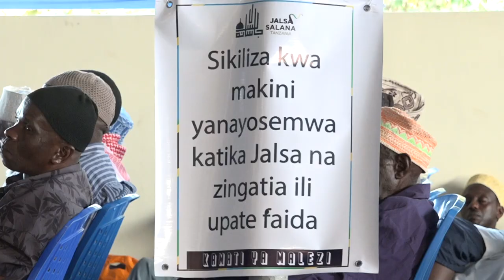Jalsa Salana Tanzania 2024: Sheikh Karimuddin Shams Alama za KuwasiliImam Mahdi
Sheikh Karimuddin Shams Akihutubia wakati wa Jalsa salana ya 53 ya Tanzania mwaka 2024 Mada ni Kuwasili kwa Masihi Aliyeahidiwa a.s. na Alama zake kutoka Quran na Hadithi.

Mkutano Mkuu wa Mwaka wa Jumujiya ya Waislamu wa Ahmadiyya Tanzania Ulifanyika kuanzia tarehe 27 hadi 29 September 2024.

Jumuiya ya Waislamu wa ahmadiyya ni Taasisi ya kiislam inayopatikana Mikoa yote Tanzania na karibia wilaya zote za  Tanzania, Pia inapatikana Duniani kote ambapo ipo katika zaidi ya nchi 200.
Jumuiya ya waislamu wa ahmadiyya ina Kiongozi wake mkuu mwenye cheo KHALIFA ambaye sasa niwa tano toka kuanzishwa kwake. Ukhalifa wa kiahmadiyya umepatikana katika misingi ya kinabii.
Unaweza kujifunza zaidi kuhusu Ahmadiyya na Uislam kwa ujumla kupitia tovuti ya au kwa kiswahili kupitia tovuti ya
pia unaweza kutufuatilia kupitia mitandao ya kijamii kupitia Viunganishi (links) vifuatavyo  Instagram bonyeza link hii
UPENDO KWA WOTE CHUKI SI KWA YEYOTE
LOVE ROF ALL HATRED FOR NONE